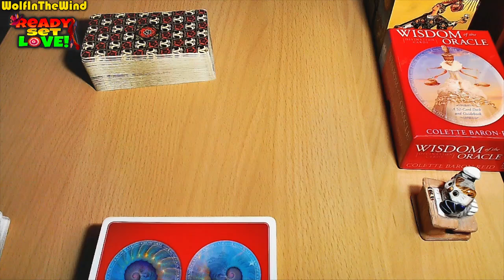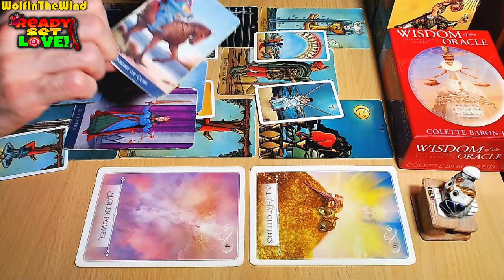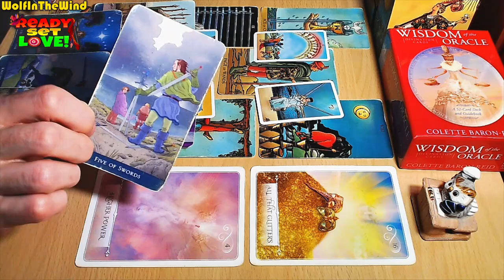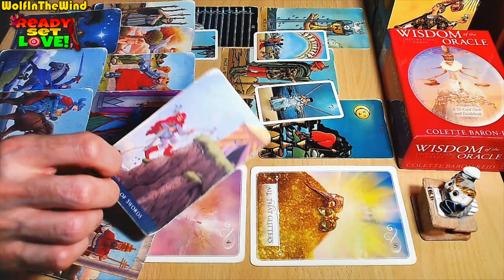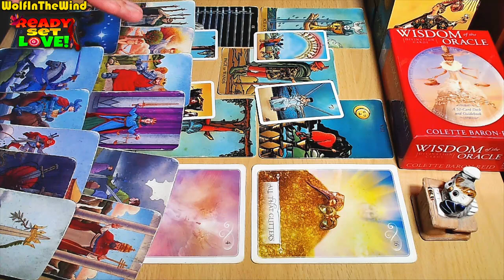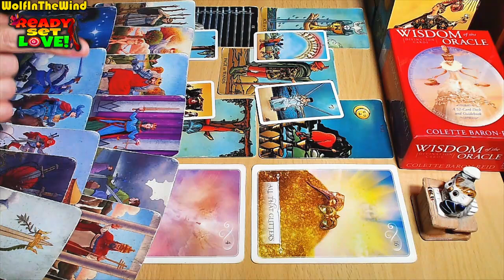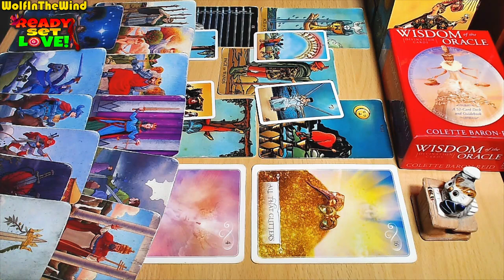DAILY TAROT 💙 ANYTHING FOR LOVE... BUT WON'T DO THAT? | JULY 2024 TAROT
Hello! This is a Love Tarot Reading for the collective and for the old and new friends of our channel who are guided to watch it. In this tarot reading we take a look at the energies for you, the person you're dealing with and a potential progression for the connection. Whenever you watch this tarot reading take what resonates and leave what doesn't.
Let us know if you resonate with the reading with a comment and if you're new subscribe to our channel and check out our channel for more tarot readings for your sign!

- WITW